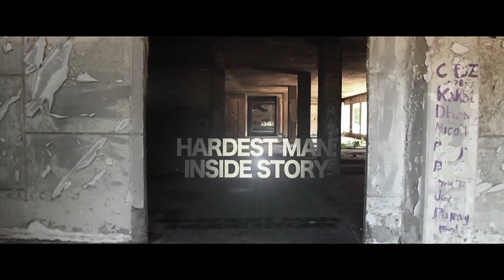Hardest Man: Inside Story Episode 3 Preview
The trailer for our latest episode of the popular internet documentary, Inside Story. Sam Gale prepares for his battle with Rich Walker.